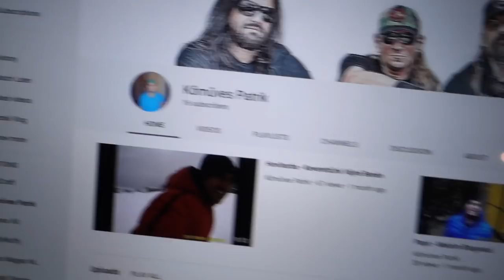Ki Tud BMX Biciklivel Egykerekezni ?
Szombatonként : Vlog